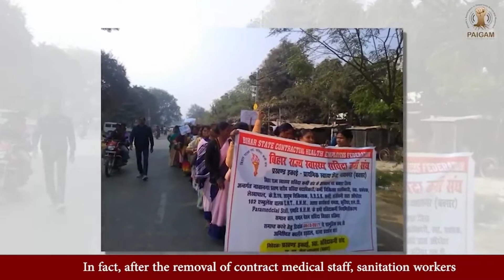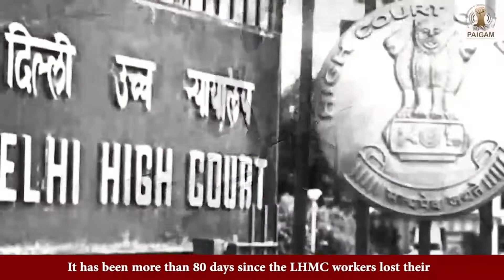LHMC Sanitation Worker's |लेडी हार्डिंग मेडिकल कॉलेज से निकाले गए सफाईकर्मी, जंतर-मंतर पर किया विरोध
About This Video:- 72 days after the illegal termination of their services, LHMC sanitation workers were forced to shift demonstration to Jantar Mantar.
Sanitation workers of  Lady Hardinge Medical College (LHMC) have demanded the immediate reinstatement of all 357 retrenched sanitation workers of the complexes.
It’s been 72 days since the LHMC workers lost their jobs despite a May 31 Delhi High Court order that directed the hospital to retain the same workers even if a new contractor is hired. To condemn this continued attack on workers, the AICCTU organised a demonstration outside LHMC campus.

What do the protestors have to say? What are their demands?

Watch our report to find out-

zztion research.

Tags